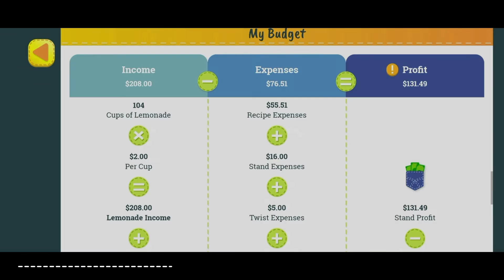My Lemonade Day App Demo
Introduction to the My Lemonade Day app including animation elements from the Lemmy Explains video series and a demo of app features.